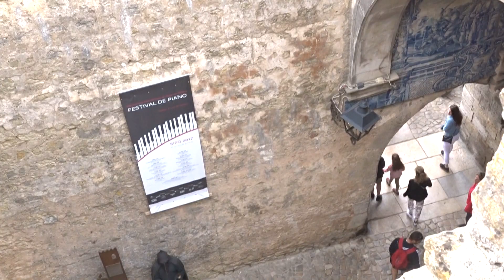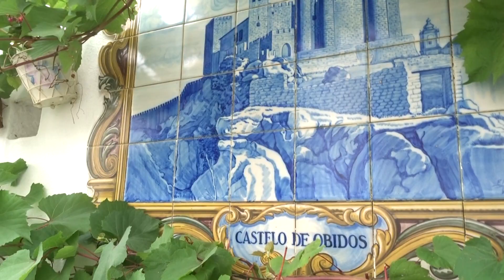Bad Day Gone Good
Bad Day Gone Good || Agnes Memoir

TITLE: Tobu & Jordan Kelvin James - Summer Breeze
ARTIST:  Tobu